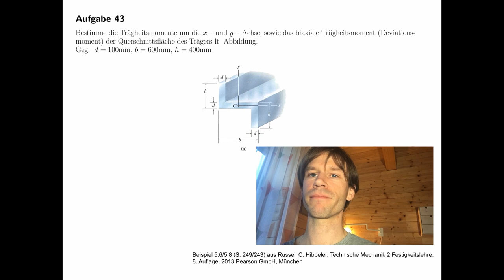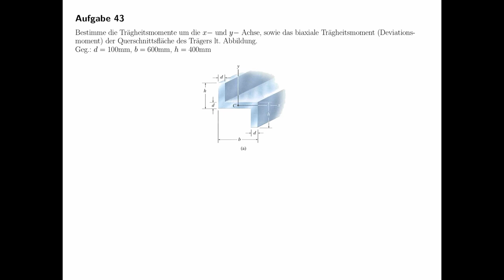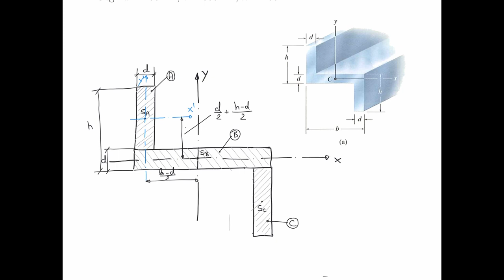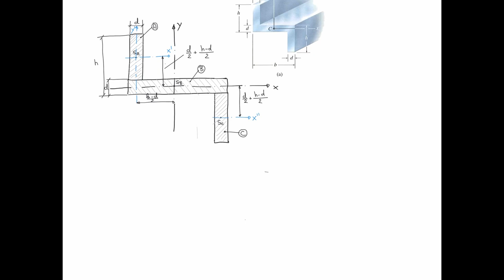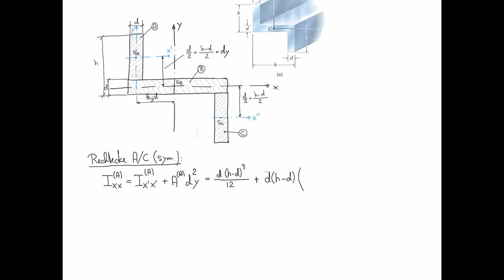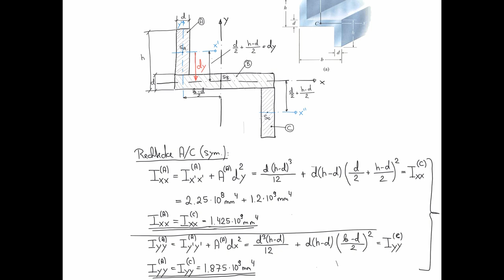Flächenträgheitsmomente am Z-Profil (Festigkeitslehre, Statik, Technische Mechanik)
Übungsaufgabe #01 aus dem Teilgebiet Festigkeitslehre, Flächenträgheitsmomente.

Beispiel 5.6/5.8 (S. 249/243) aus Russell C. Hibbeler, Technische Mechanik 2 Festigkeitslehre, 8. Auflage, 2013 Pearson GmbH, München